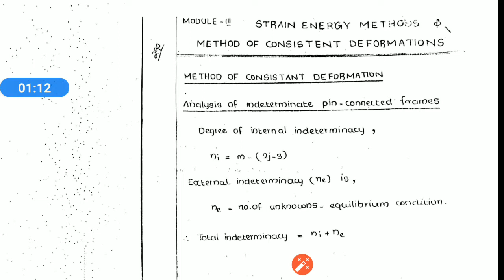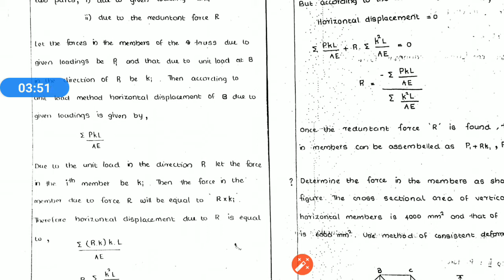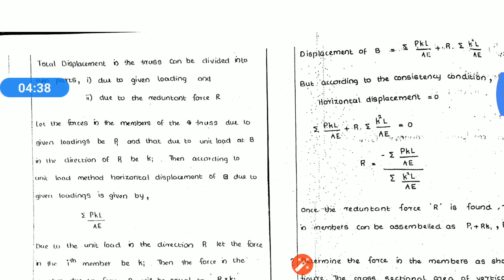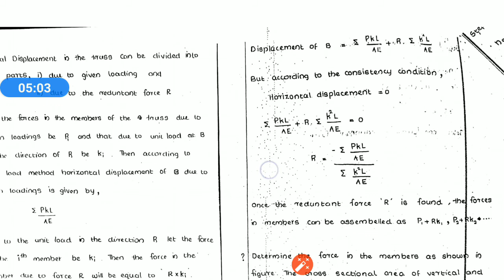CE202 - Structural Analysis I - Module 3 - Method of Consistent Deformation - Truss - Part 1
Method of Consistent Deformation - Truss Analysis